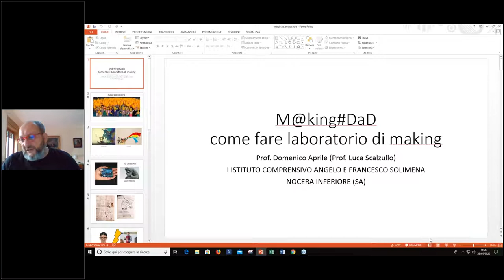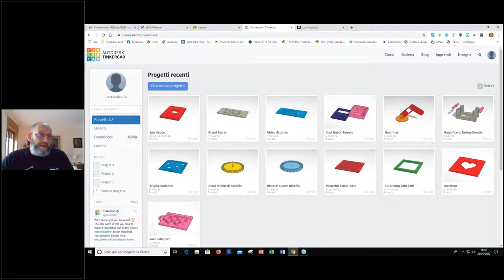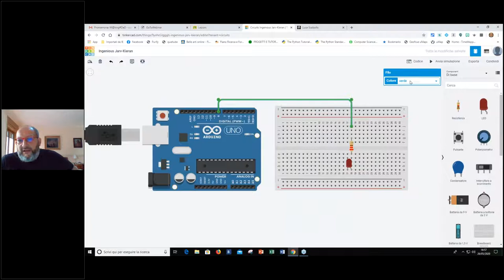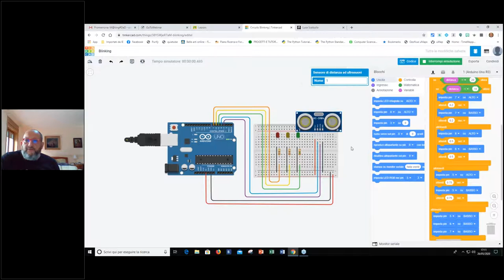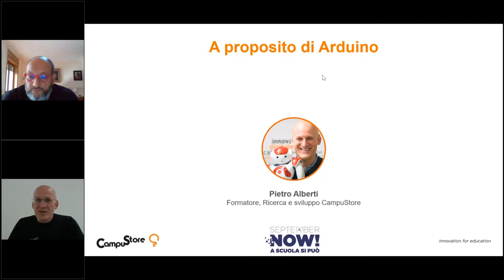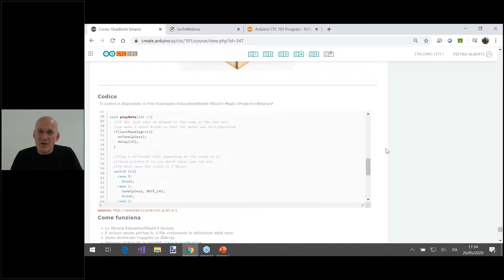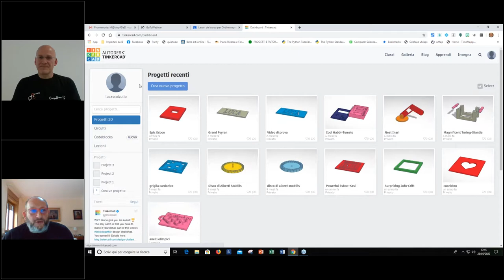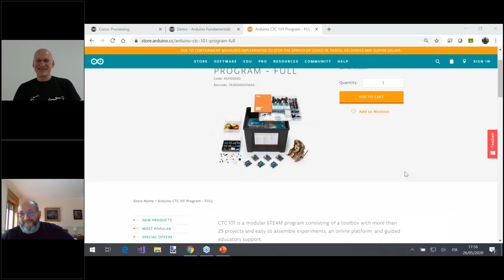M@king#DaD - Come fare laboratatorio di making a distanza con Arduino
Videoregistrazione del laboratorio digitale "M@king#DaD - Come fare laboratatorio di making a distanza con Arduino" con Luca Scaluzzo tenutosi in occasione della terza edizione di NOW A scuola si può.